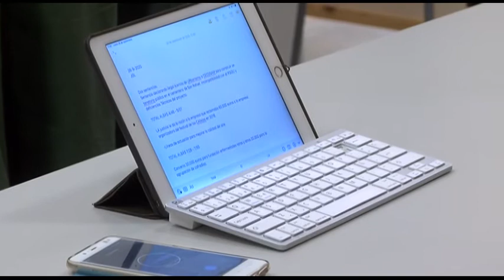EL GOBIERNO LOCAL CULPA A PSOE E IU DE QUE EL AYUNTAMIENTO PIERDA DINERO